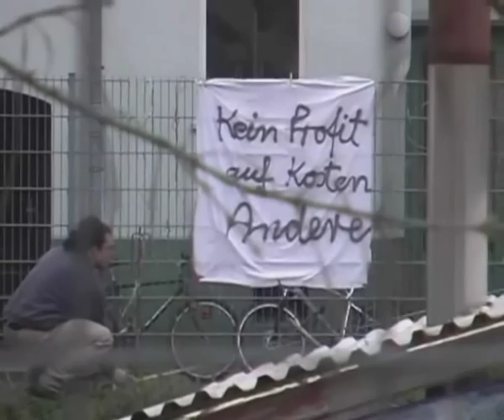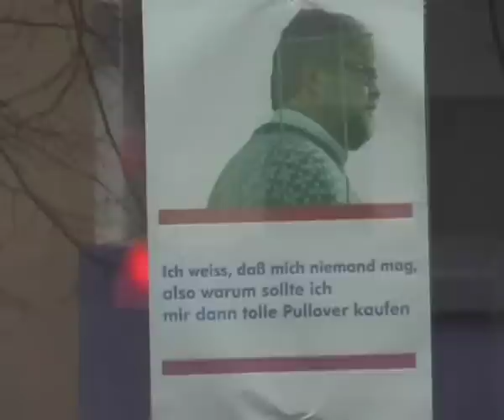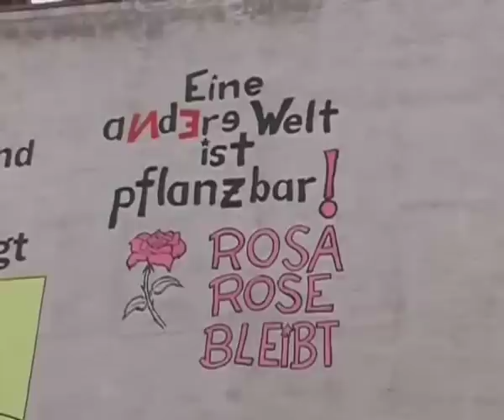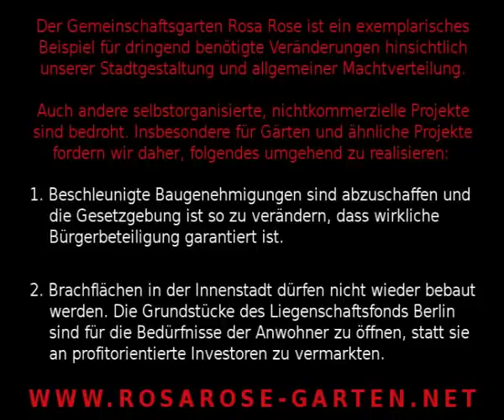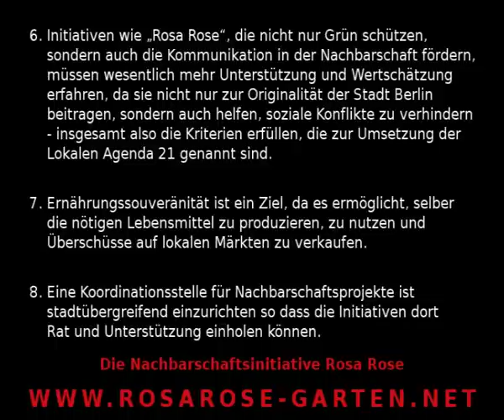Eine andere Welt ist pflanzbar!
Räumung des Rosa Rose Gartens
Jeder ist seines Lebens Gärtner -- nicht jeder ist mit Vorstellungsvermögen begabt, das über das Kurzfristige, für den Moment richtig Erscheinende hinausreicht. Würde der Immobilienmakler, der seinen Gestaltungsdrang anscheinend nur auf genau dieser Fläche realisieren kann, selbst ausschließlich an diesem Ort wohnen wollen? Würde der Polizist, der an der Räumung teilnimmt, auch den Spielplatz seiner Kinder zerstören, sollte der Befehl dazu kommen?